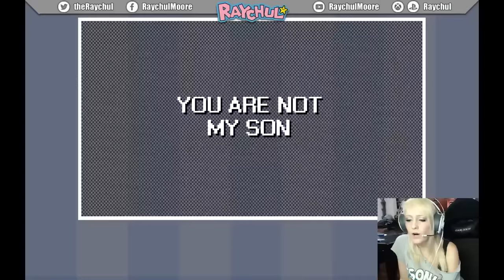Raychul Plays: Shower With Your Dad Simulator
Raychul Moore
3940 Laurel Canyon blvd. #295